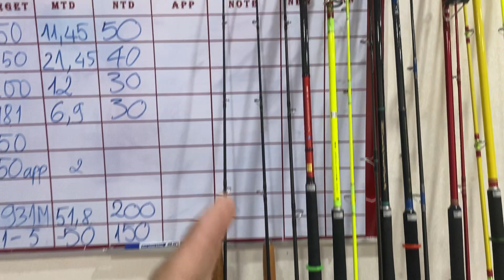Thanh lý cần câu sông và câu hồ- cần hãng và cần dựng- zalo 0966652715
Một số mẫu cần dựng mới về và cần hãng giá thanh lý. Mong anh em ủng hộ